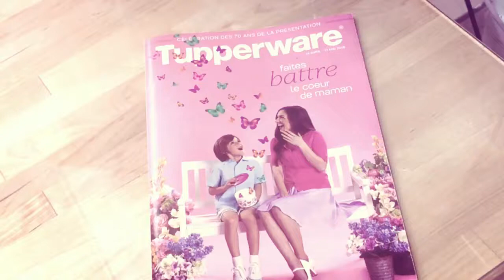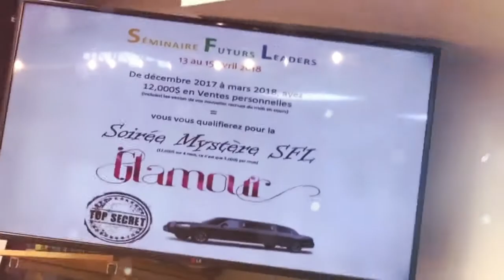Meeting de leadership et lancement de brochure du 26 mars 2017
Super soirée de conseillère à directrice

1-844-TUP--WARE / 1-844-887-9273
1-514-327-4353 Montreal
YouTube university tupperware les diamants Maria Meriano